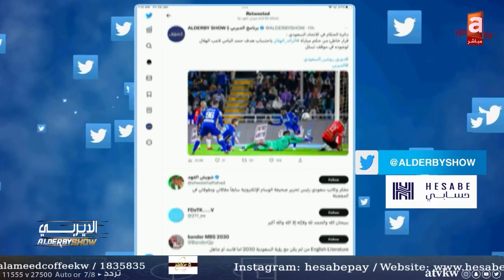عطية: الفريق الترشيحي أغلب مبارياتهم أخطاء تحكيمية.. وآخر شي مبارك الدوسري يقول فزنا بالدوري